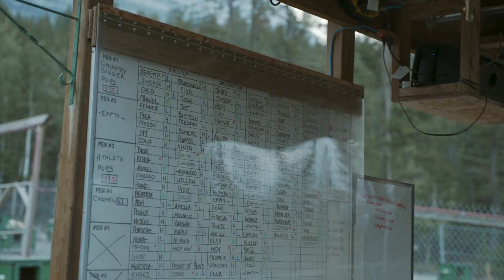Snowy Owl Dog Sled Tours™ Kennels near Canmore, Alberta, Canada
Visit life behind the scenes at Snowy Owl Sled Dog Tours kennels located near Canmore, Alberta, Canada. Our pack of husky heroes includes between 160-180 dogs, from puppies to seniors. We believe in providing the highest standard of ethical care and well being for our pack. As a dog first company, we are advocates for animal welfare.

We are in support of the practical and legal concept of animal ownership and in practice, love our sled dog pack and share our lives with them. With over 30 years of expertise in the sled dog sport, we recognize the human-animal bond and the immense value in sled dog welfare, purposeful breeding and supporting advancing science to ensure we maintain an outstanding sled dog care program.

We also run an active dog adoption program that provides our retired huskies with their forever homes. Check our website for more details.